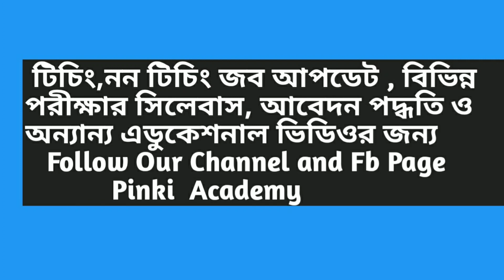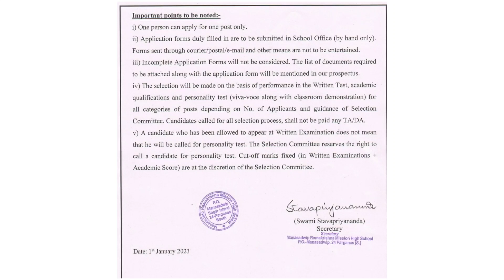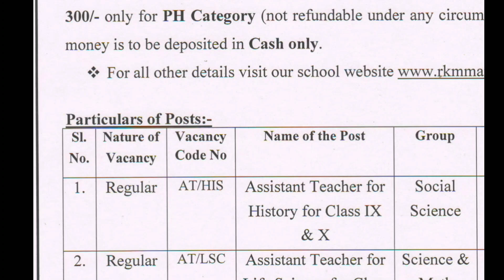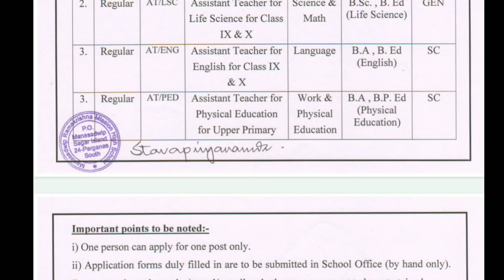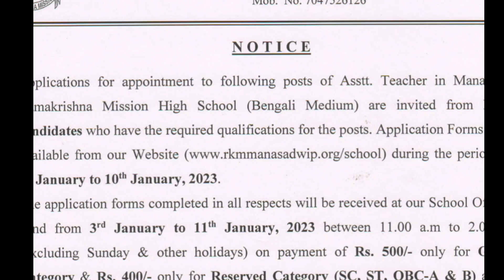pinkiacademy পারমানেন্ট টিচিং জব আপডেট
About Our Channel and Topic We Cover :
১) শিক্ষক,শিক্ষিকা নিয়োগের খবর৷ বিভিন্ন চাকরীর নোটিফিকেশন, শিক্ষাগত যোগ্যতা, সিলেবাস.
২) বিভিন্ন Competitive পরীক্ষার  জন্য বিজ্ঞান এবং অন্যান্য বিষয়ের আলোচনা ৷
৩) মাধ্যমিক ভৌতবিজ্ঞান ও উচ্চমাধ্যমিক পদার্থবিজ্ঞান বিষয়ের আলোচনা,প্রশ্নোত্তর,সাজেশন.
৪) NEET এবং JEE PHYSICS নিয়ে আলোচনা৷

1. Notifications of various Government and Private jobs, their detail educational qualifications and related syllabus.
2. Discussion of Science subjects for various competitive examinations.
3. Detail chapter wise discussions of Physics (Class 11-12) and Physical Science (Class 10) with Question bank and Test paper solutions.
4. Detail discussion for NEET and JEE Physics..

PLAY LIST LINKS :
বিভিন্ন প্রফেশনে কিভাবে যাবে :
HIGHER EDUCATION RELATED NEWS :

মাধ্যমিক ভৌতবিজ্ঞান প্লেলিস্ট :

wb- latest-government- Job.
# Pinki-academy
# new_wb_government_Job_Vacancy
12th pass chakri
2022  wb Govt Job notification.
HS PHYSICS
মাধ্যমিক ভৌতবিজ্ঞান

Madhyamik Physical Science  Suggestion 2022